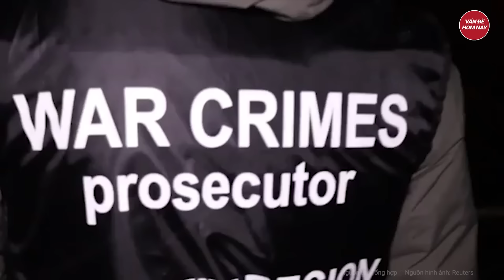Tin thế giới: Ukraine gặp ‘hiệu ứng domino’, hàng loạt cứ điểm ở Donetsk sụp đổ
Nga Ukraine mới nhất | Tin thế giới: Ukraine gặp ‘hiệu ứng domino’, hàng loạt cứ điểm ở Donetsk  sụp đổ
Tình hình tại Chasov Yar đang khó khăn với Lực lượng Vũ trang Ukraine khi quân đội Nga đẩy mạnh tấn công ở cả sườn phía bắc và phía nam. Việc mất Chasov Yar sẽ đe dọa sự sụp đổ của toàn bộ tuyến phòng thủ ở khu vực Donetsk.